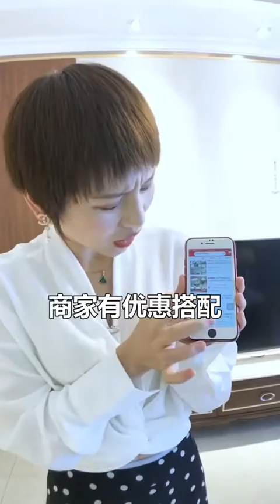873 bridge mp3